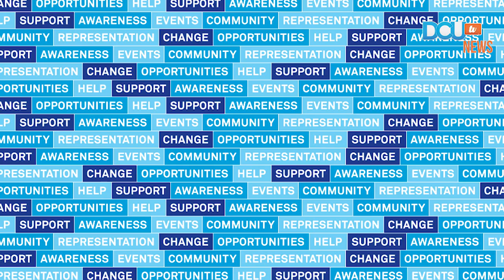DCU SU ELECTION COVERAGE- SOCS OFFICER